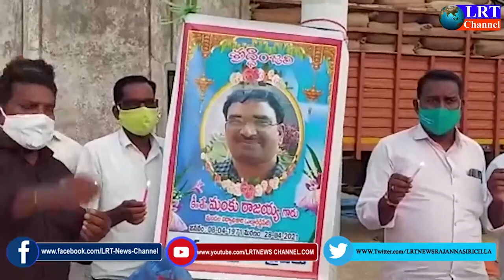ఎంఇవో రాజయ్య కు నివాళులర్పించిన దుమాల గ్రామస్థులు || LRT NEWS